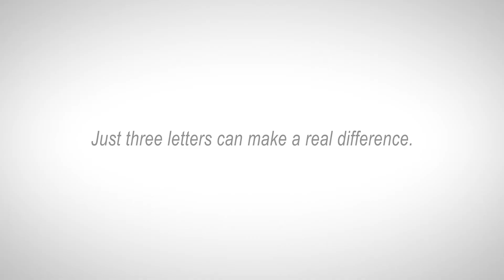CFA Society Ukraine